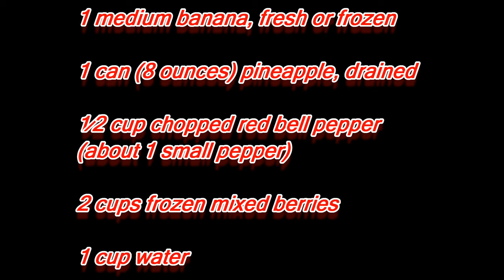Bell Pepper Smoothie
What better way to easily work more fruits and veggies into your diet than a smoothie?  This smoothie comes together quickly and is guaranteed to be a hit with the kids! Win win!

FOOD HERO

Where healthy food is fun, fast, tasty and fits your budget!

Food Hero is committed to helping you budget for, plan, and create countless healthy, super tasty meals right from your own home.